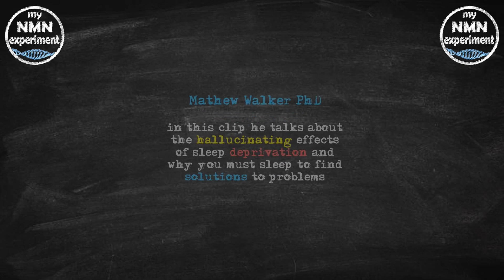Why you MUST Sleep😴to Solve a PROBLEM🤔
Recently Tom Bilyeu talked with Mathew Walker PhD, a sleep specialist from the University of California, Berkeley - in the clip Mathew Walker talks about sleep deprivation and hallucinations and why you must never stay awake to solve a problem .

Discovered by David Sinclair PhD, NMN or Nicotinamide Mononucleotide is the pre-cursor to NAD+ (Nicotinamide Adenine Dinucleotide), NAD is found in nearly all our living cells. NAD is essential for sustaining life.  Dr. David Sinclair (a professor at Harvard Medical School) once said if we suddenly didn’t have NAD we would be dead within eight seconds.’ Unfortunately, as we age our NAD levels drastically decline, clinical studies have shown that by age of 50 a typical person could have half the NAD+ they did in their youth and by the age of 80 our NAD+ (Nicotinamide Adenine Dinucleotide) levels drop to around 1% to 10% of those enjoyed in our youth. NAD is biologically unstable, which makes it unsuitable for oral supplementation. Fortunately, it is easy to restore our cellular NAD levels using NMN (Nicotinamide Mononucleotide) or NR (Nicotinamide Riboside), which convert to NAD when it is in the cell. These NAD boosting supplements can be purchased from reputable companies such as Do Not Age, Alive by Science and Pro-health Longevity, however there are many unscrupulous companies selling fake NMN, so buyer beware. A fascinating aspect of NAD+ is its dual role in protecting against factors that age us. This includes mitigating chemical stress, inflammation, DNA damage and failing mitochondria; all conditions associated with aging. In other words, while a decline in NAD+ levels may negatively influence lifespan and Healthspan (health-span), so restoring NAD+ is increasingly being viewed as a scientific way to promote longevity and a way to combat the diseases of aging too. A rigorous scientific review of NAD+ reveals that its longevity benefits arise from eight different, but interrelated, functions. In 2013 a scientific study; 2-year old mice were tested for muscle wastage, insulin resistance and inflammation, all are, on humans used as indicators of the aging process, they were then given NMN (Nicotinamide Mononucleotide) for 1 week. In all cases, after only 1 week the 2-year old mice were reflecting the expected findings of 6-month old mice in the areas of muscle wastage, insulin resistance and inflammation. In human terms that would be comparable to a 75-year old having the results you would expect from a 25-year old. In a later methodical study, in 2018, again on mice, Dr. David Sinclair’s team at the Harvard Medical School found that the aging of blood vessels had been reversed.  The science showed that mice that were given NMN (Nicotinamide Mononucleotide) had restored blood vessel growth and had increased muscle endurance by up to 80%. Supplementation with NMN (Nicotinamide Mononucleotide) and NR (Nicotinamide Riboside) has been shown to slow cellular aging in mice and improve many metabolic defects common to degenerative processes, including muscle wastage, insulin resistance and inflammation. Nicotinamide mononucleotide ("NMN", "NAMN", and "β-NMN") is a nucleotide derived from ribose and nicotinamide.